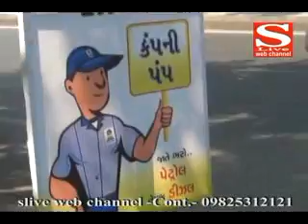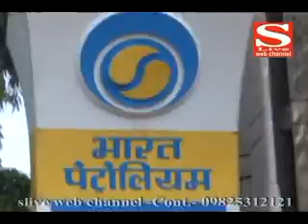29 09 2015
પેટ્રોલ પંપ પર સેલ્ફ સર્વિસનો નવતર પ્રયોગ
ગુજરાતમાં આઈજીબીસીની 13મી ગ્રીન બિલ્ડીંગ કોંગ્રેસ 2015 યોજાશે
ઈસરો પરિવાર દ્વારા ફોક્સ સ્ટાર સ્ટુડિયોઝ અનો ધ માર્શિયન ફિલ્મ સાથે ઉજવણી
અર્બન ગુજરાતી ફિલ્મ મુસાફિર છું યારો